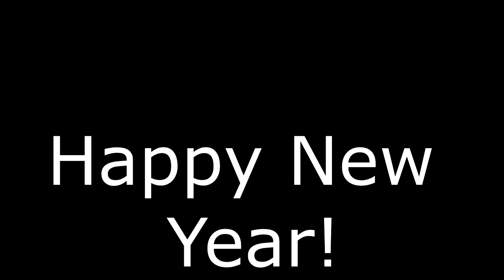Relex - Best Of 2018